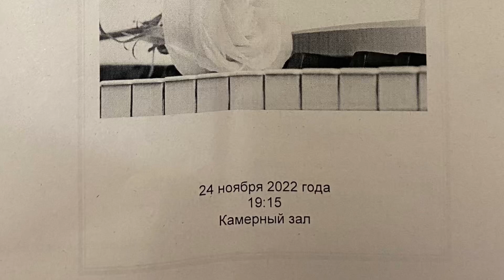Д Керн «Why do I love you?»